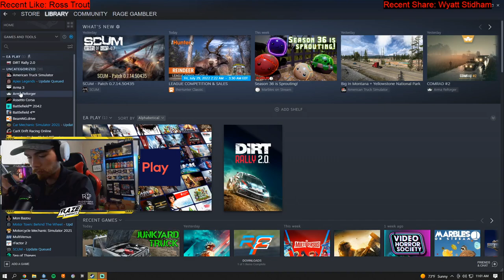First Look At Junkyard Truck!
If you enjoy please press that Like button!!!